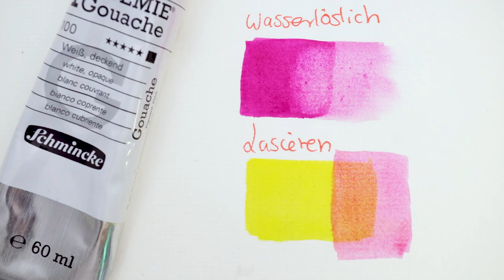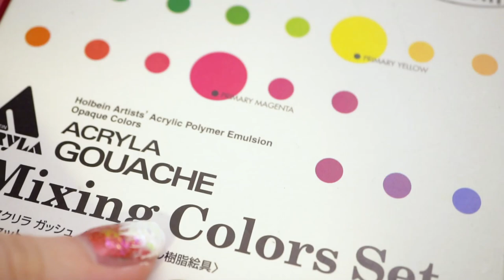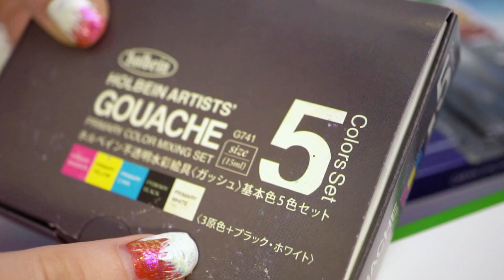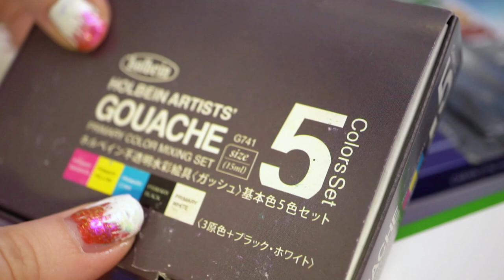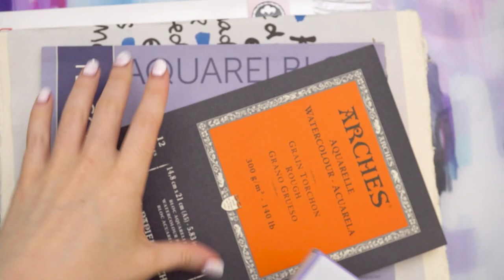Was ist Gouache? 🏆 Techniken, Marken & Co.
Was ist Gouache? Die Frage stellten wir uns vor Jahren bereits. Heute gehe ich auf dieses Medium etwas detailierter ein und zeige euch eingie Marken, Techniken und wir sprechen darüber, was man braucht und was nicht.

Für den Laien Formuliert: Gouache ist deckende Wasserfarbe. Deckender jedoch, als eure Deckfarben aus dem Schulmalkasten und ähnlich der Tempera Farbe. – Mein Gouache Video wird euch in 2 Teilen Präsentiert. Erstmal stelle ich euch die Besonderheiten von Gouache vor und dann gibt es die Einkaufsliste mit Anfängertipps.

Gönnt euch mein neues Buch zum Thema: Zeichnen lernen! (Werbung)

👑 Empfehlungs-Shop auf Amazon (Werbung)
Dort findert ihr die Farben, Malmittel, Papiere, Blendmittel und Co. welche ich benutze und für GUT empfunden habe!